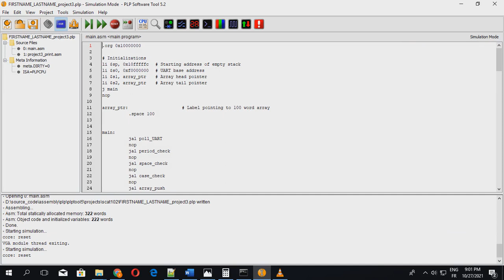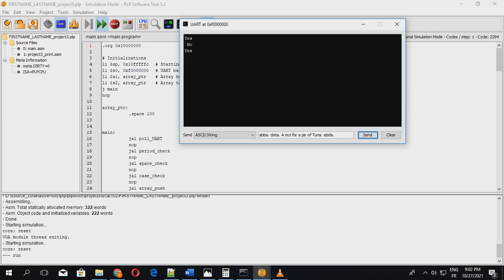check your project